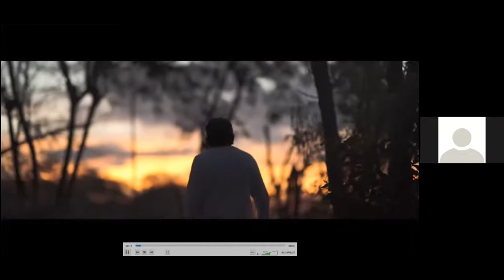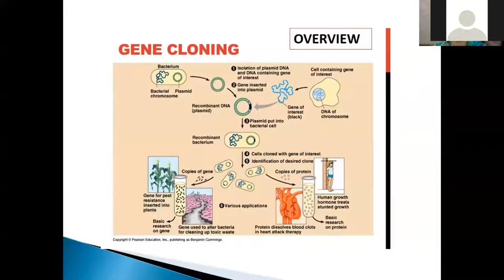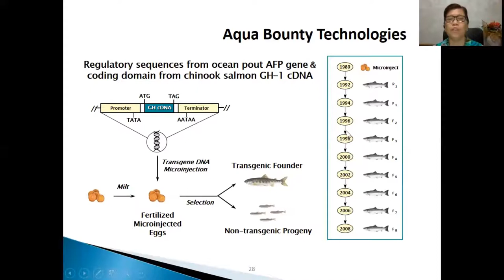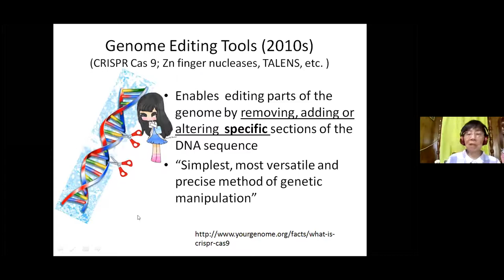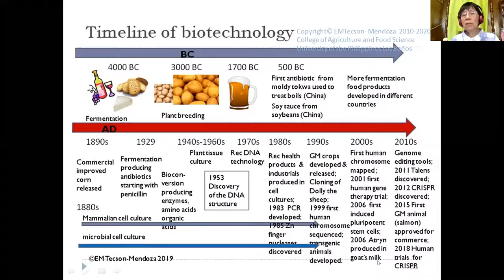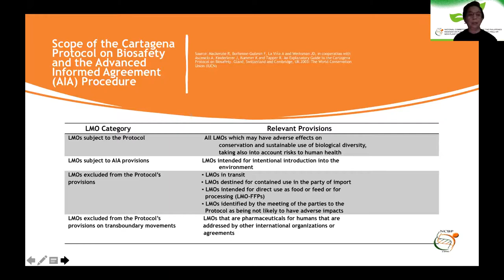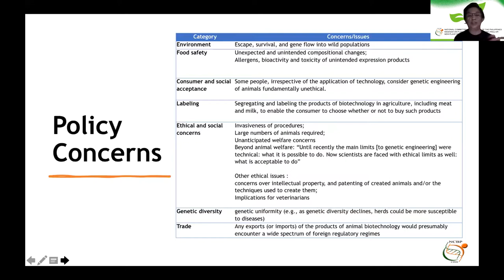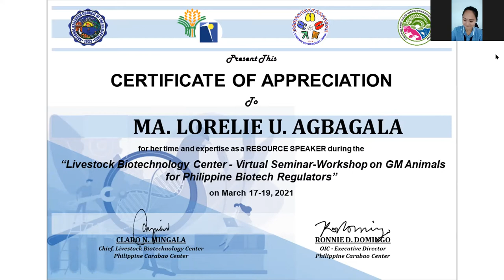Virtual Seminar-Workshop on GM Animals for Philippine Biotech Regulators (Day 1 of 3)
A Livestock Biotechnology Center webinar series held on March 17-19, 2021